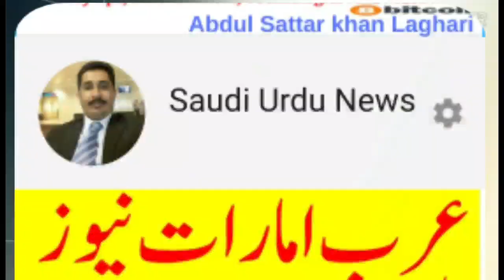JOBS VACANCIES UAE | JOBS IN DUBAI & UAE | FREE VISA | URGENT NEEDED/ ELECTRICAL HELPER JOB IN DUBAI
JOBS VACANCIES UAE | JOBS IN DUBAI & UAE | FREE VISA | URGENT NEEDED / ELECTRICAL HELPER JOB IN DUBA

electronics assembly jobs in dubai
electronics and communication job vacancy in dubai
electronics and communication fresher jobs in dubai
job vacancies in dubai for electronics and communication engineer